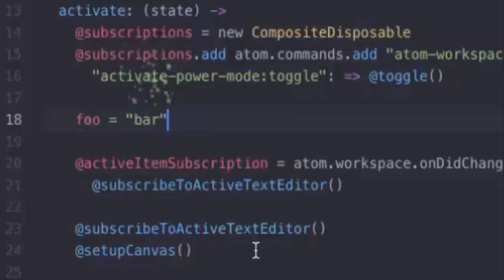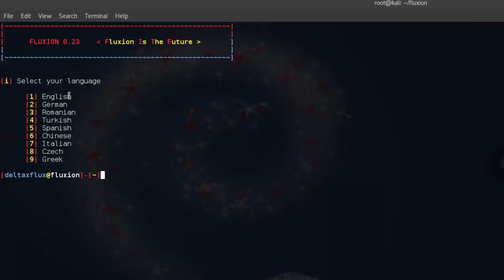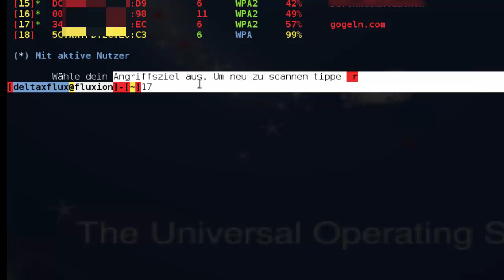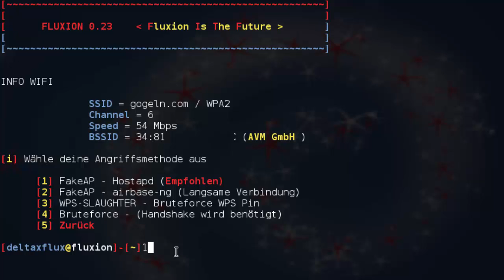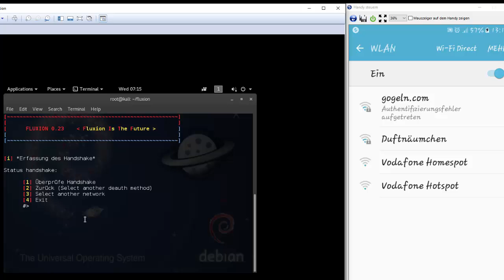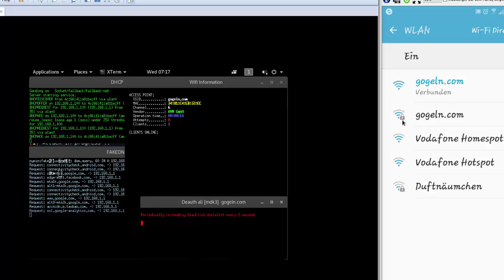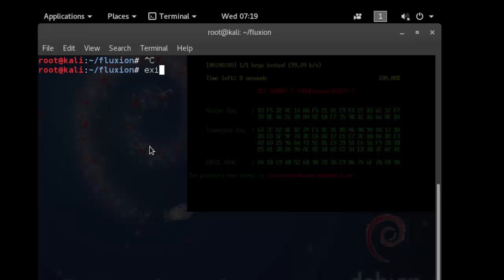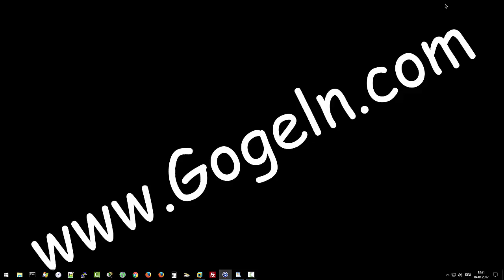WLAN passwort knacken in zwei Minuten.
Das Video dient - Ausschließlich zu Aufklärungszwecken / Demonstrationszwecken.
Alfa Network AWUS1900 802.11ac Ultra speed USB adapter:

WLAN knacken in zwei Minuten mit FLUXION
Um ein Funknetzwerk zu knacken, reichen Gaunern ein Computer und eine Netzwerkkarte, die sich in den sogenannten Monitor-Modus schalten lässt...

Die aktuelle Gesetzeslage der Bundesrepublik Deutschland (§202c StGB) verbietet  den Einsatz derartiger Sicherheitswerkzeuge zum Ausspähen und Abfangen von fremden Daten.

Muss  daher darauf hinweisen, dass  du, die hier  vorgestellten Tools  im Allgemeinen NUR PRIVAT  im EIGENEN NETZWERK einsetzen darfst und auch nur dann, wenn du es ALLEIN nutzt.